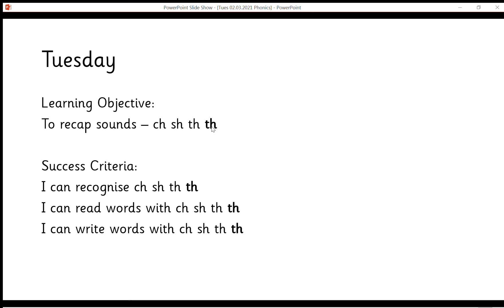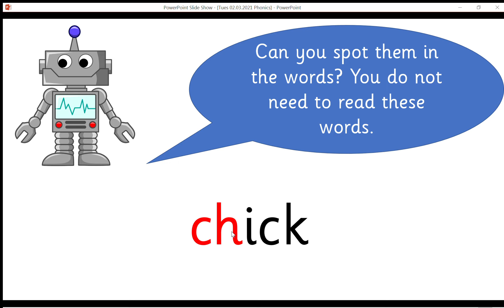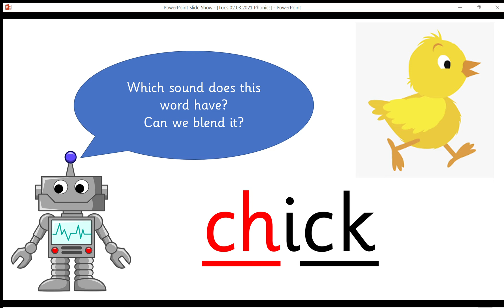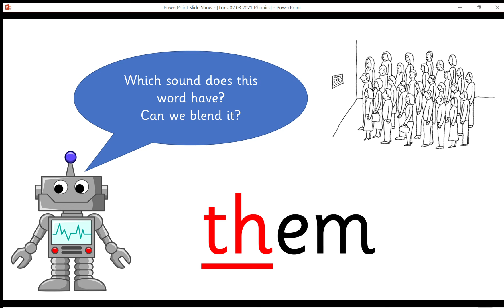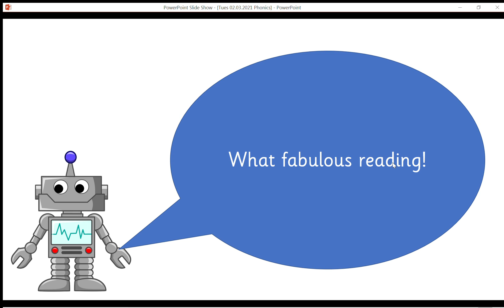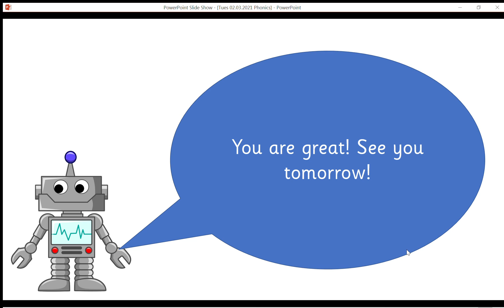02 03 21 Reception Phonics